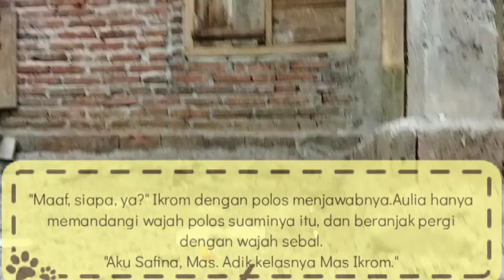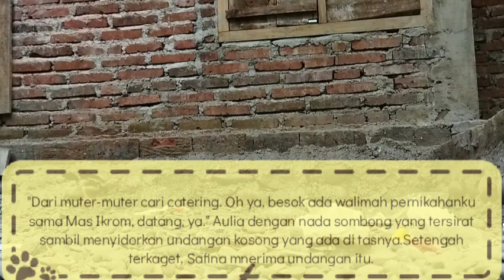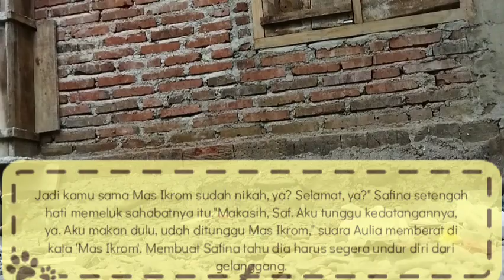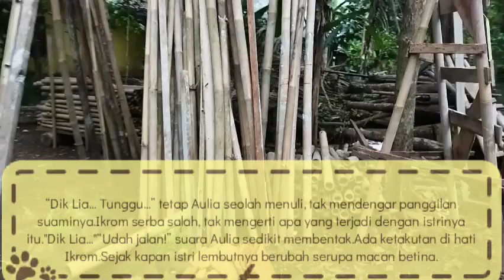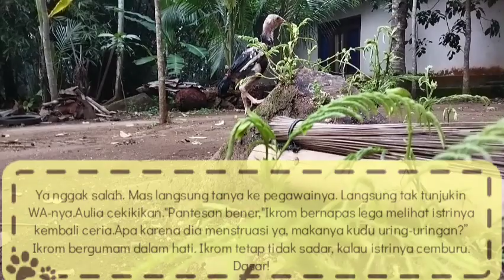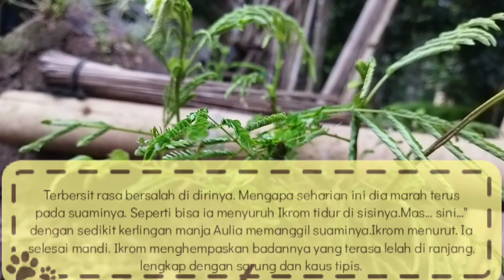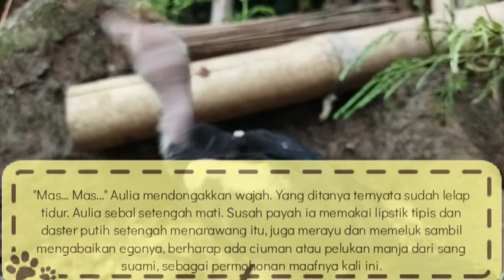Gara-Gara PMS || Cerita Romantis Diary Sobat 7